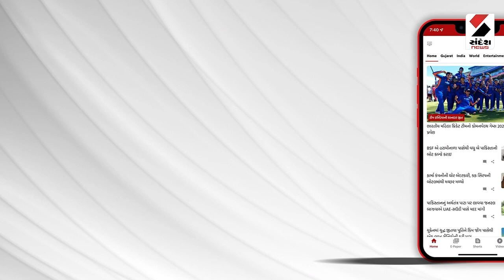આજનો એજન્ડા : નોકરી ક્યાં છે? | Aajno Agenda - 8 PM